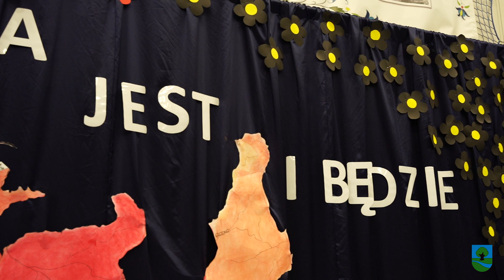Obchody 101 rocznicy Odzyskania Niepodległości przez Polskę Lipusz 11.11.2019 r.